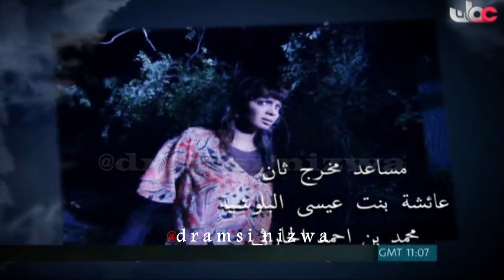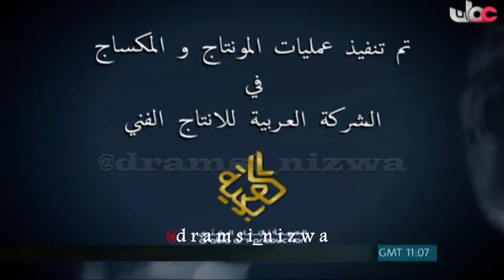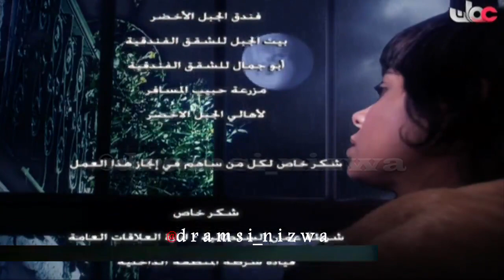المسلسل العُماني زينب الحلقة 27 إنتاج 2010م